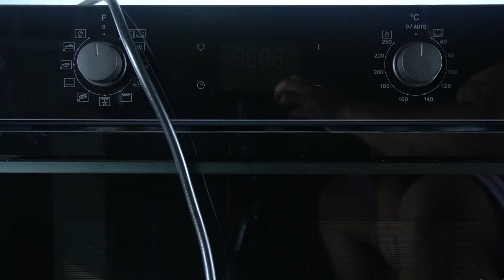Jak długi jest przewód zasilający w piekarniku Whirlpool OMK58HU1B? – Sprawdź przed instalacją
Cześć! W dzisiejszym filmie na kanale HardReset.Info odpowiemy na pytanie, jak długi jest przewód zasilający w piekarniku Whirlpool OMK58HU1B. To ważna informacja, jeśli planujesz instalację urządzenia i musisz upewnić się, że przewód sięgnie do najbliższego gniazdka.

Standardowa długość przewodu zasilającego w piekarniku Whirlpool OMK58HU1B wynosi około 1,2 metra. W naszym filmie pokażemy, jak sprawdzić długość przewodu oraz jakie rozwiązania są dostępne, jeśli przewód okaże się zbyt krótki do Twojej instalacji.